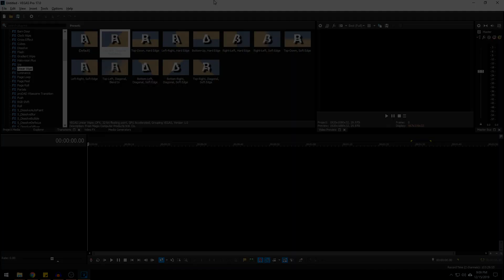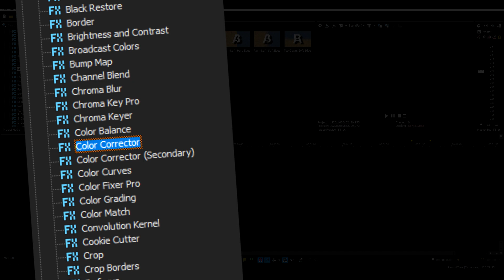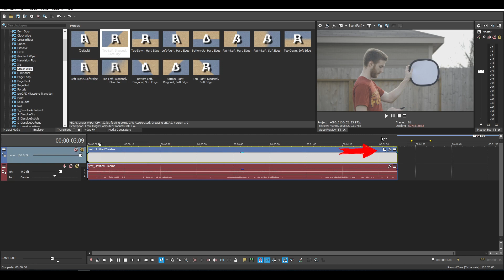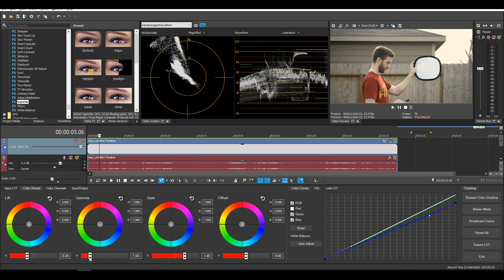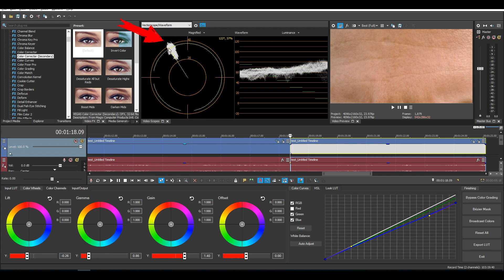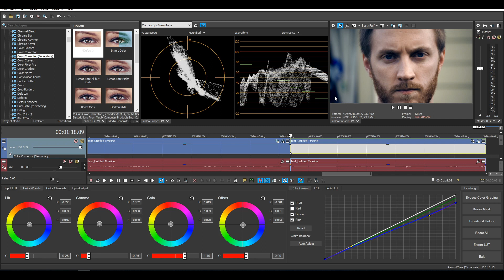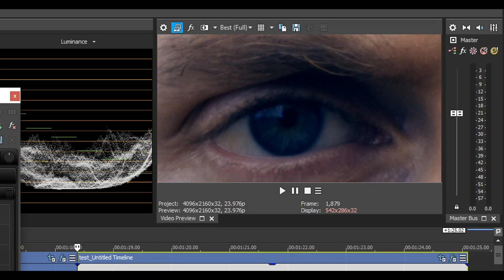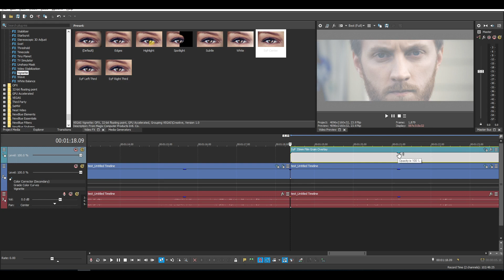VEGAS Pro 17 Advanced Color Grading Tips and Tricks 👨‍🏫 VEGAS Tutorial #96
Hey everyone! Josh here with the next step in color grading tips and tricks! I expand on what I explained in my last tutorial with some extra stuff and show you exactly how to make your footage look like a Hollywood movie!

📷 Lens for Camera
🎤 Audio Interface
💡 Soft Box
💡 Light Bulbs
🔬 Light/Mic Stands
🔈 Sound Blankets

☑️ 1k - 10k  ► OPAL Status
🔲 10k - 100k  ► BRONZE Status

➖➖▼  Octothorp's  ▼➖➖

All content produced and uploaded to this YouTube channel is owned by Scrapyard Films LLC or properly credited otherwise. This means if you purchase anything using my links, I'll get a small contribution which will help sustain the channel and there is NO additional cost if you use my links so it's a win-win :)